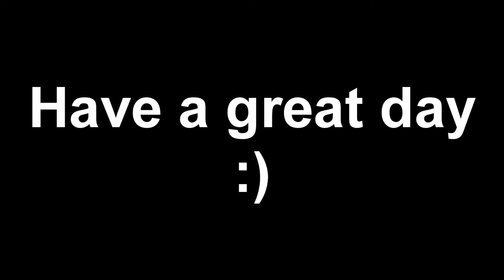25 (original song)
I will turn to 25 this year so the title is '25'. It is kinda a letter to myself and ppl who will graduate from a uni..:P I will be uploading translation soon! I put the lyrics. Thaxx :)

lyrics)

나도 모르겠어 내가 왜 이러는지
나도 알고 있어 I’m young and beautiful
근데 가끔 이런 생각이 들어
현실은 fucking lame

이룰 수 없는 과거의 첫사랑처럼
파도 한번 치면 사라질 모래 성처럼
보일 듯 보이지 않는 안개 속 너와 나

과거와 사람들 그리고 스스로 괴롭혀 매일 밤 잠 못 이루게 해도
반짝이는 너로 인해 난 웃으며 기분좋게 침대에

나 사실말야 고백할 게 있어
솔직히 말해서 좋아해도 말 못했고
믿지 않았어 듣지 못했어 나의 시선을

수줍은 소녀는 보드카와 춤을 추고
사라진 말이 어린 말과 돌아온 것처럼
내일은 엉켜버린 테이프 시간은 화려한 거리의 네온사인

고독과 불안함 허무함에 여린 가슴이 차갑게 얼어붙어 버려도
계절이 지나 봄이 오고 마음도 녹아 하루 종일 카페에

나도 모르겠어 내가 왜이러는 지
나도 알 고 있어 I'm young and beautiful
그런데 가끔 이런 생각이 들어
사랑은 fucking lame

나도 모르겠어 내가 왜이러는지